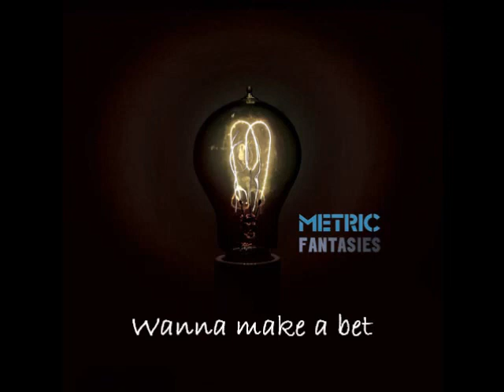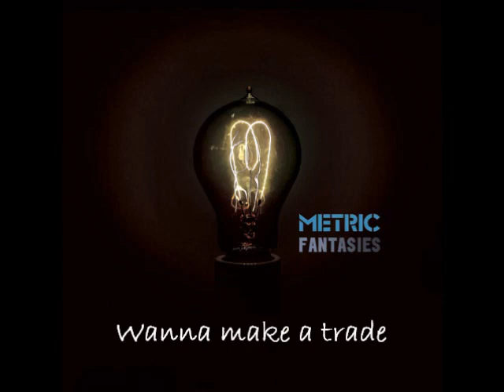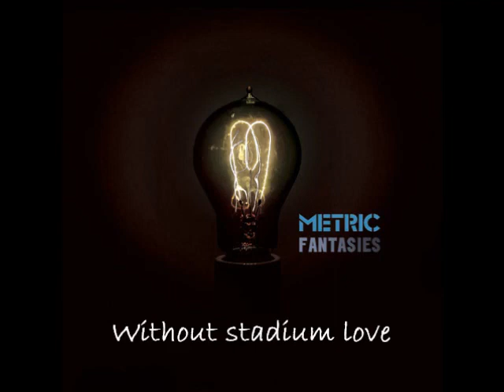god music 0010